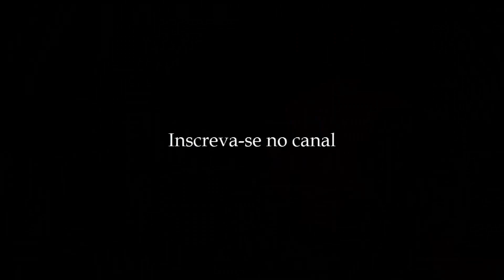Francesco Petrarca - História da Filosofia (Reale e Antiseri) #186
▬▬▬▬▬▬▬▬▬▬▬ஜ۩۞۩ஜ▬▬▬▬▬▬▬▬▬▬▬▬▬
▓▓▓▒▒▒░░░ LEIA A DESCRIÇÃO DO VÍDEO ░░░▒▒▒▓▓▓
▬▬▬▬▬▬▬▬▬▬▬ஜ۩۞۩ஜ▬▬▬▬▬▬▬▬▬▬▬▬▬

Fragmento resenhado: L3 p1c2 I 1

Neste vídeo, falo sobre aquele que é conhecido como o primeiro dos humanistas da Renascença: Francesco Petrarca, ou Francisco Petrarca.

00:00 Abertura
02:24 A importância de Francesco Petrarca
03:41 As causas da corrupção e da impiedade
07:23 O humanismo como solução
12:29 Os homens esqueceram-se de si
15:42 As artes liberais contra a dialética
19:26 A valorização de Platão contra Aristóteles
25:58 A valorização da palavra
27:51 Finalização

Faça uma doação pelo PIX: 5d724b72-59bc-493c-9c96-59ea8c45975c

Compre os livros da coleção (em qualquer edição) por aqui para ajudar o canal:

História da Filosofia v6 - De Nietzsche à Escola de Frankfurt
História da Filosofia v7 - De Freud à atualidade

Edição em 3 volumes:
História da Filosofia v1 - Antiguidade e Idade Média
História da Filosofia v2 - Idade Moderna
História da Filosofia v3 - Idade Contemporânea